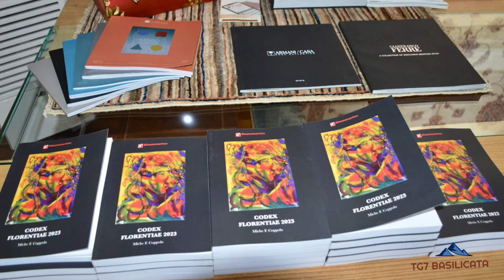TG7 Basilicata Napoli CODEX FLORENTIAE 2023: Michele Coppola - Rettore Accademia Medicea, artista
TG7 Basilicata 16 Giugno 2024.
Napoli, Prosperity APS in via Santa Lucia 110.
L'artista Michele Coppola, Rettore dell'Accademia Internazionale Medicea di Firenze, ha inteso presentare a Napoli il CODEX FLORENTIAE 2023, opera che nasce dall’esigenza di ridefinire gli orizzonti dell’Accademico moderno, aderente all’Accademia Internazionale Medicea, nel segno di un ulteriore ampliamento degli orizzonti culturali verso una città, Napoli, da sempre crocevia di culture.